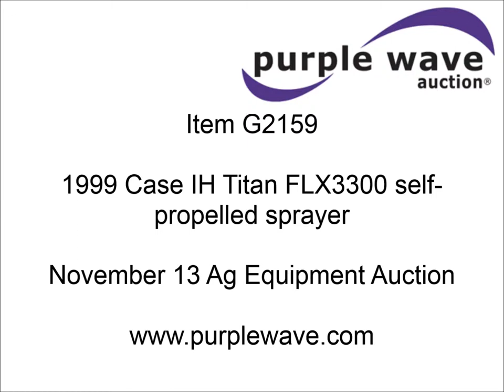1999 Case IH Titan FLX3300 self-propelled sprayer for sale | sold at auction November 13, 2013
1999 Case IH Titan FLX3300 self-propelled sprayer
39,965 miles on odometer
3,915 hours on meter
John Deere 1675 diesel engine
Serial RG6081H079247
Allison six speed automatic transmission
1,800 gallon stainless steel induction tank
125 gallon rinse tank
Ag Leader Insight spray control system
65&#039;W boom
(5) boom sections
60" nozzle spacing
Boom tips and cylinders for 85&#039;W boom are included
Stainless steel foam markers
Chemical eductor
AC and heat
AM/FM/cassette
Spring suspension seat
Work lights
Manuals
Raven SmartTrax light bar
Tinted windows
Side mount toolbox
Full fenders
66x43.00-25 tires
Serial JFG0002354
Unit# 3

It was located in Boonville, MO, and we sold it to the highest bidder for $25,300.